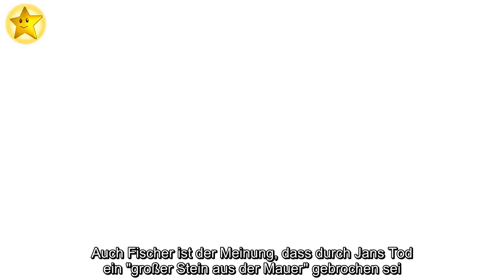✅ So scheidet Jan Fedder im März beim "Großstadtrevier" aus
✍ Kurz vorm Jahreswechsel erreichte die Entertainmentbranche die traurige Nachricht, dass Jan Fedder (✝64) an den Folgen seiner Krebserkrankung gestorben ist. Mitte Januar haben seine Familie, Freunde und Promis bei einer Trauerfeier in der Lieblingskirche des "Großstadtrevier"-Stars, dem Hamburger Michel, Abschied genommen. Bald könnte es für seine Fans noch einmal besonders emotional werden: Jetzt ist bekannt, wie und wann seine Figur Dirk Matthies die Vorabendserie verlassen wird. Achtung, Spoiler!   Seit 27.Januar werden die letzten Folgen mit dem 64-Jährigen ausgestrahlt. Laut BILD bekommt Saskia Fischer in der Abschiedsszene als Revierleiterin Frau Küppers einen mysteriösen Brief von Matthies. Es handelt sich hierbei um einen braunen Umschlag mit einem Schreiben, das sie sprachlos macht: Dirk wird nicht zurückkehren. Die genauen Beweggründe werden allerdings noch nicht verraten.Bis zur Folge "Schlüsselmomente" am 23. März wird Jan noch im TV zu sehen sein, im Mai geht es dann ohne  ...